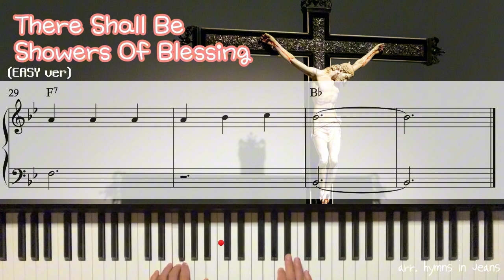(EASY.ver) THERE SHALL BE SHOWERS OF BLESSING piano tutorial music sheets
There shall be showers of blessing:
Sent from the Savior above.

Send them upon us, O Lord;
Grant to us now a refreshing,
Come, and now honor Thy Word.